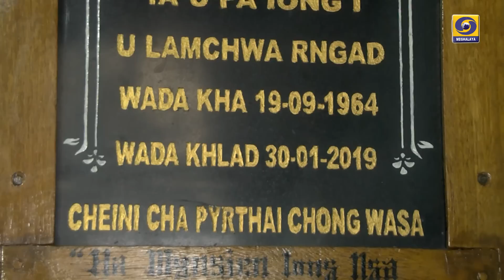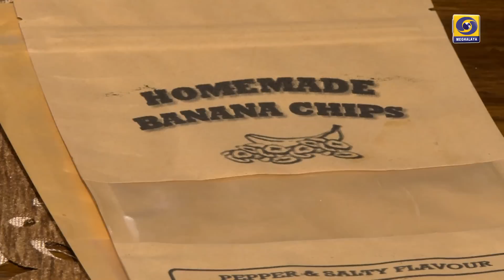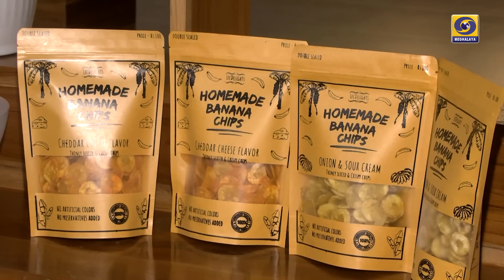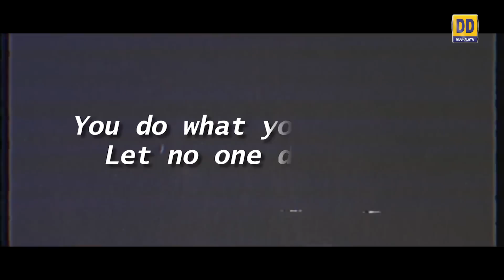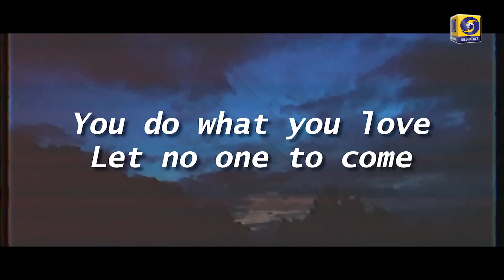Ri Jaintia Ri Wa Maia Episode 14 || Suha-oo Passah, Alexis Quentine Syngkrem, Konel Phira